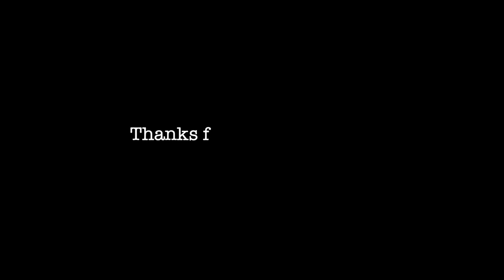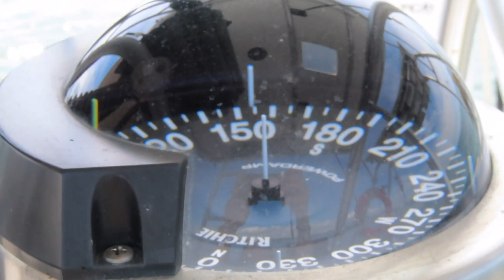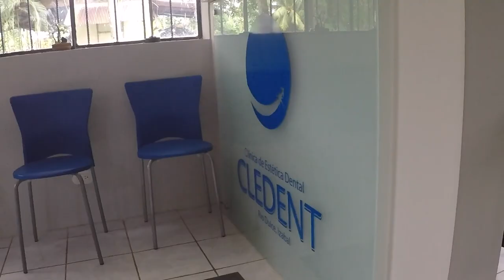Tarka's First Sail in Hurricane Hole - Rio Dulce, Guatemala (Ep.98 Sailing w/the Litzenbergers)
We finally got the motor started and we head off the dock and into the lake for Tarka's first sail. It was a perfect sunny day and we couldn't be happier!!